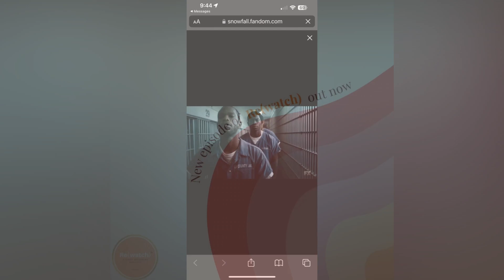Snowfall Pt. 1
Hey y'all, in this weeks episode we're starting our next show SNOWFALL. In this episode we are binging season one.

The cinematography of the opener is beautiful. The Israeli gangster makes everyone strip for wires. I had more sympathy for ghost on power. Everyone is SO naive. The kid from the jungle was a spy. Black joy at the party. Oso and Lucia do it on the money.